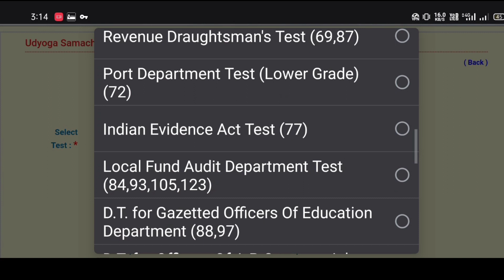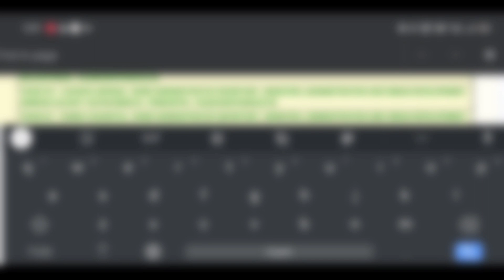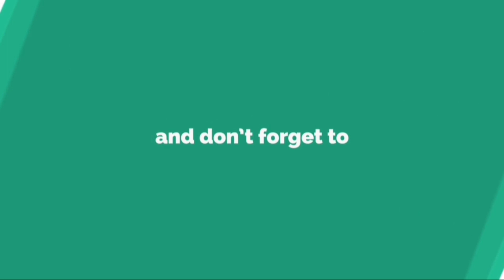మీ పేరు తో సహా డిపార్ట్మెంట్ టెస్ట్ ఫలితాలు || గ్రామ వార్డు సచివాలయం ఉద్యోగులు మిస్ అవ్వకండి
🌠DEPARTMENT TEST UPDATE :

APPSC వెబ్ సైట్ లో ఉద్యోగ సమాచారం లో డిపార్ట్మెంటల్ టెస్ట్ లో పాస్ అయిన అందరూ నేమ్స్ పెట్టారు :

[ • మొబైల్ లో ఓపెన్ చేసి నట్టు అయితే డెస్క్ టాప్ మోడ్ లో పెట్టి ఓపెన్ చెయ్యండి .
 •టెస్ట్ కోడ్ ను సెలక్ట్ చేసాక Search / Find In a page ఆప్షన్ ఉపయోగించి Name లేదా అప్లికేషన్ ID ను సెర్చ్ చేసి తెలుసుకోండి ]